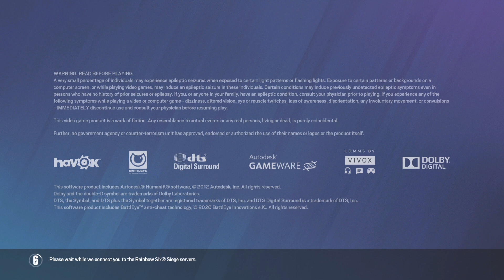Tom Clancy's Rainbow Six Siege_20220108191445